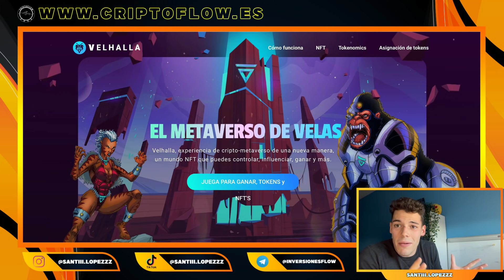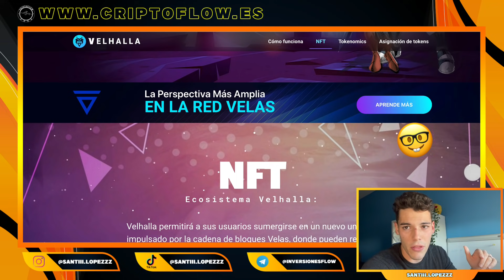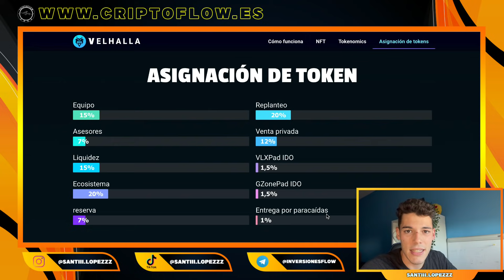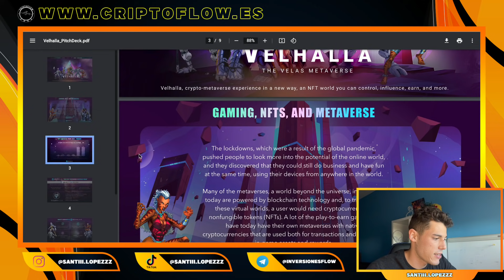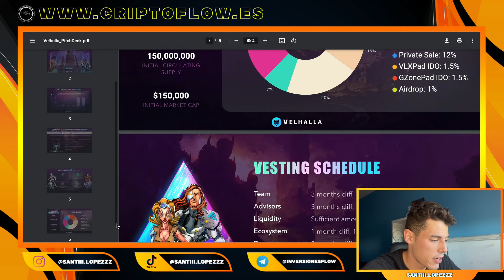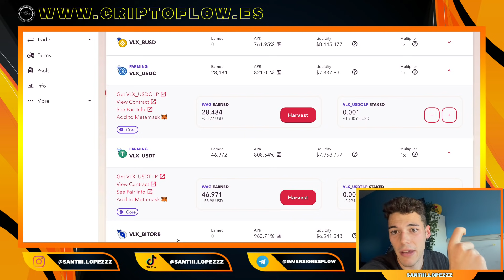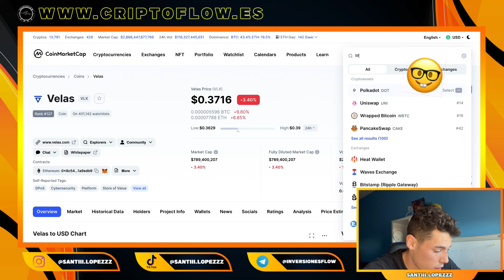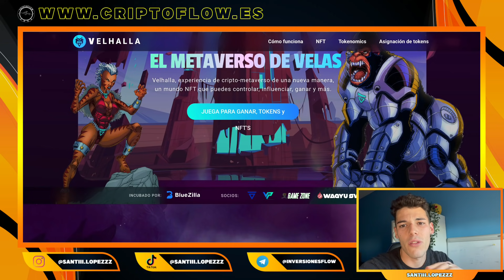💎 Nueva GEMA del Metaverso En PREVENTA 🔥 - Fácil 100x en la Red de VELAS de BLUEZILLA 🤑